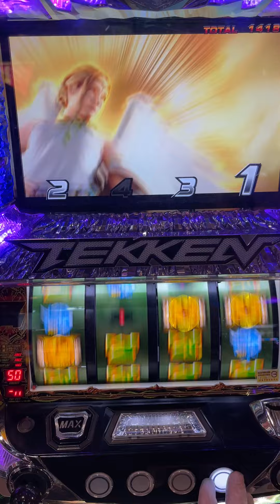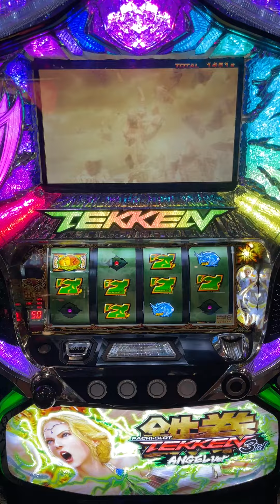2022-02-27-鐵拳TEKKEN 3rd Angel Ver. (對決惡魔5回合)完全勝利WIN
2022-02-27-鐵拳TEKKEN 3rd  Angel Ver. (對決惡魔5回合)完全勝利WIN